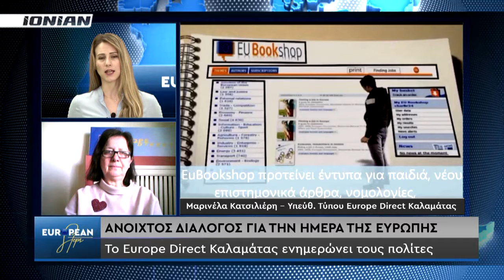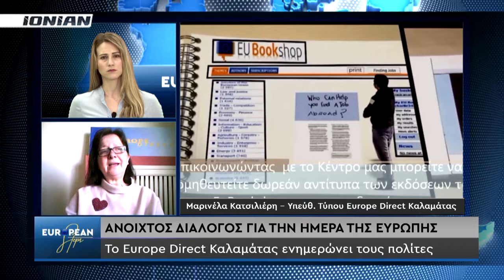EUROPEAN STEPS | Ημέρα της Ευρώπης : Δράσεις Europe Direct Καλαμάτας